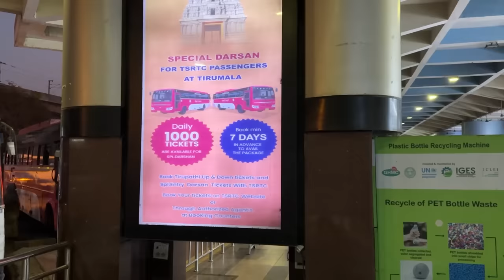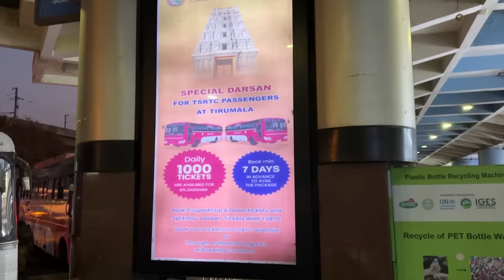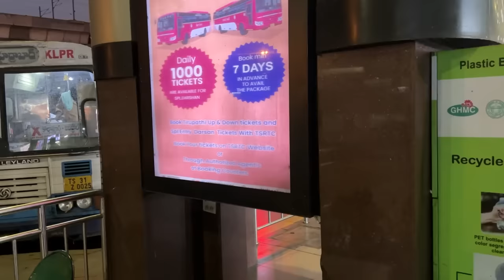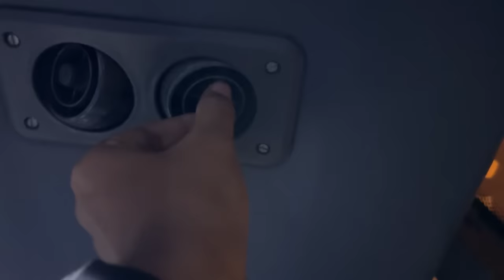Tsrtc TTD Special Package Bus || Hyderabad To Tirupati || Tsrtc Rajahdani Bus || Telugu Bus Vlogs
Check out Mamaearth's amazing Honey Malai Face Wash And Moisturizer.